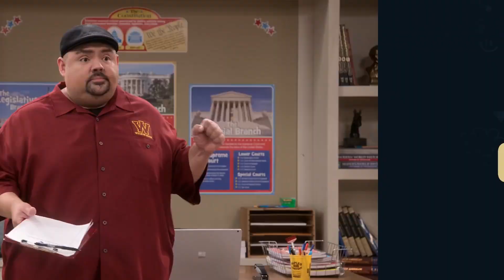Mr. Iglesias Season 2 Trailer | Rotten Tomatoes TV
Check out the new Mr. Iglesias Season 2 trailer starring Gabriel Iglesias!

US Air Date: June 17, 2020
Starring: Gabriel Iglesias, Sherri Shepherd, Jacob Vargas
Network: Netflix
Synopsis: The series about a hilarious high school teacher trying to make a difference in the lives of some smart but underperforming students returns.